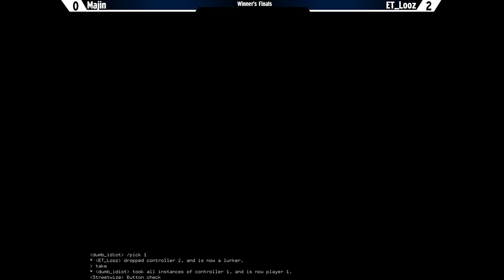The Poverty Dungeon: ClayFighter 2: Judgment Clay